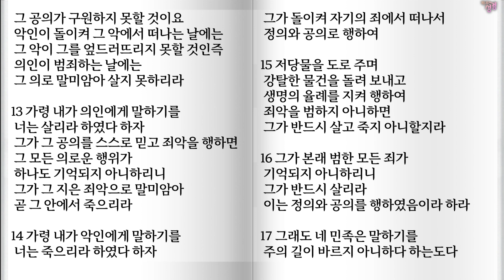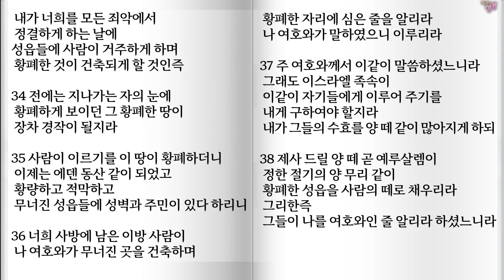9월14일 겔33-36장 / 에스겔 통독, 에스겔 속독, 에스겔 전체 읽기, 성경읽기, 성경통독, 구약통독, 성경통독 세미나, 성경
샬롬!
356일 아무 때나 시작하면 됩니다.

에스겔 역사적 배경 에스겔 문화적 배경 에스겔 언어적 분석 에스겔 비유